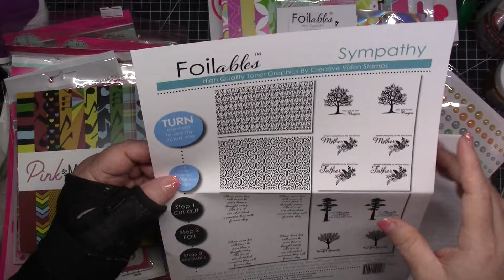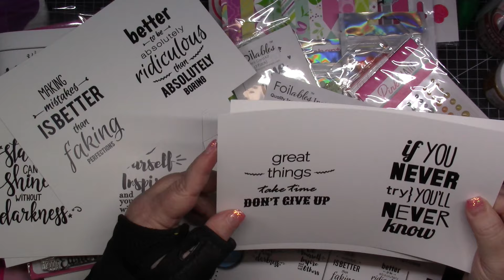Unboxing the @PinkandMain Mystery Box!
Happy Friday, Friends! I'm sharing the goodies I received in my mystery box from @PinkandMain This was a fun box and I can't wait to share with you!

Amazon Wish List Link (again, please don't feel obligated, but thank you if you purchase!)

*I've been using Creative Fabrica for months now and I love it!